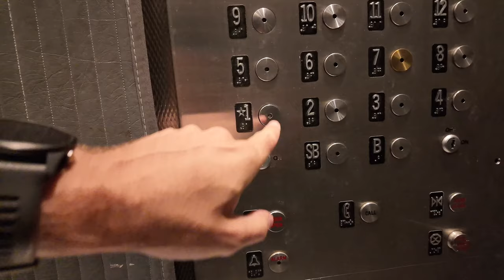Final Brick Workout Before My First Ironman | Ironman Lake Placid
Thank you to everyone who has purchased a "Passion In Motion" shirt so far! It means the world to me that you guys like the shirt and are helping me raise money for the Ironman Foundation!